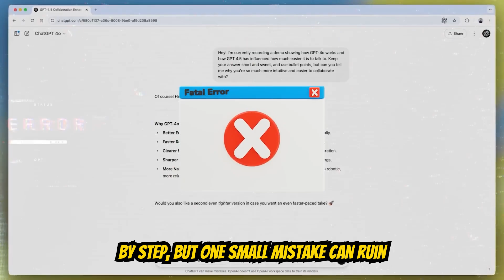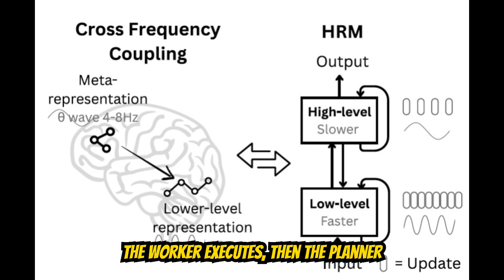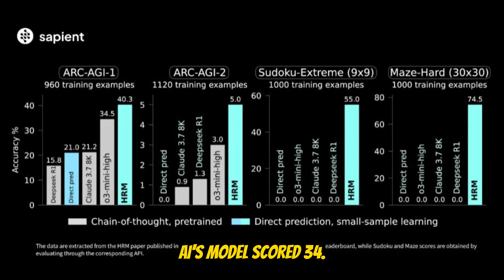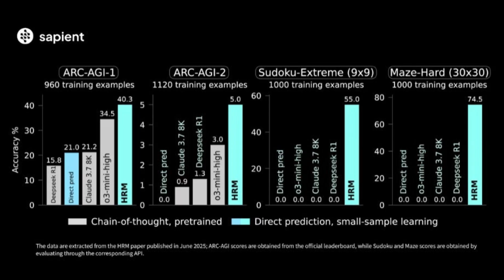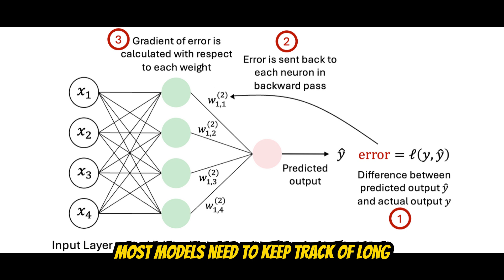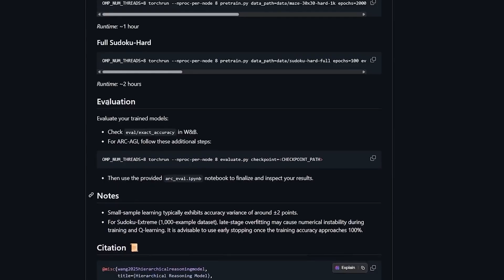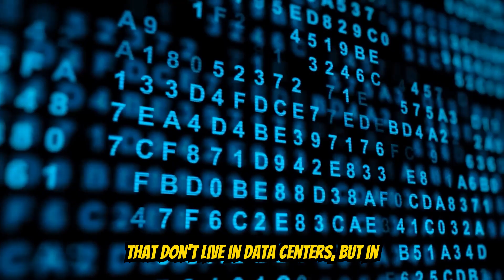Singapore’s HRM AI Just Outperformed GPT 5 on Reasoning Benchmarks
A tiny AI model from Singapore just beat some of the biggest names in artificial intelligence — and it’s only 27 million parameters.

Meet HRM: a brain-inspired AI agent that outperforms models over 4× its size, including Claude 3.7 and OpenAI’s 03 Mini High, on complex reasoning tasks.

In this video:
- How HRM’s unique “thinking loop” works
- Benchmark results that shocked the AI world
- Real-world applications in healthcare and climate forecasting
- Why this might be the future of AGI — smaller, faster, smarter

HRM isn’t just another transformer. It uses a high-level planner and low-level worker architecture, allowing it to adapt its reasoning depth based on task complexity. That means it can rethink, revise, and refine answers — something current large language models simply can’t do.

Even more surprising? HRM is open-source. You can explore the code on GitHub, train your own version, and test its reasoning capabilities for yourself.

💬 What do you think — is HRM the next step toward true AGI?